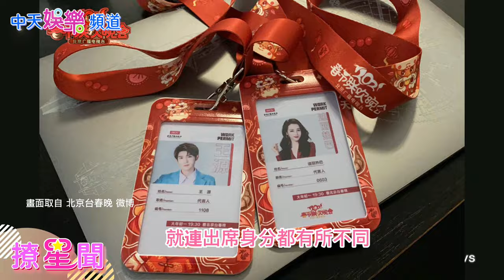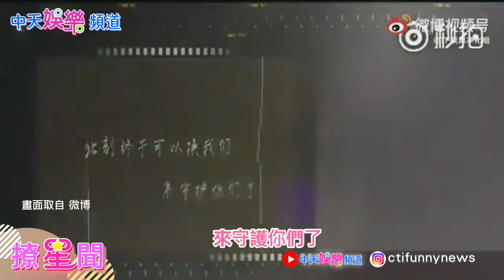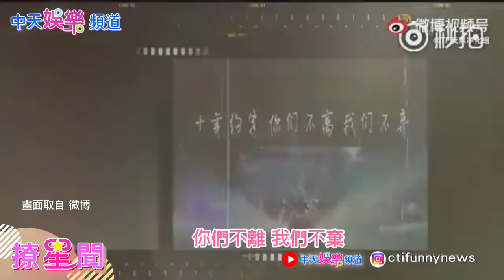【撩星聞】＂三大跡象＂網瘋傳TFBOYS 即將＂解散＂！鬧不合單飛比較紅不合體＂內幕＂曝！